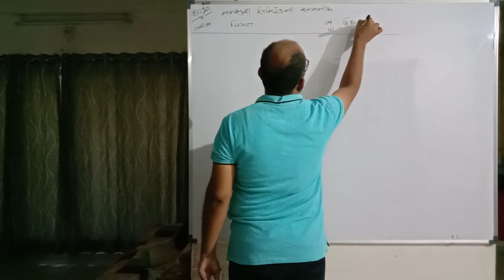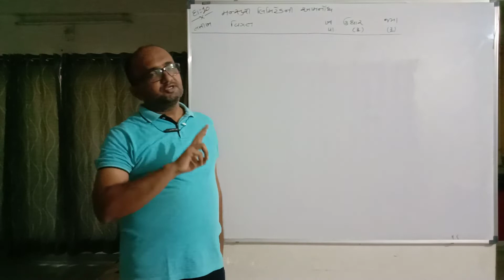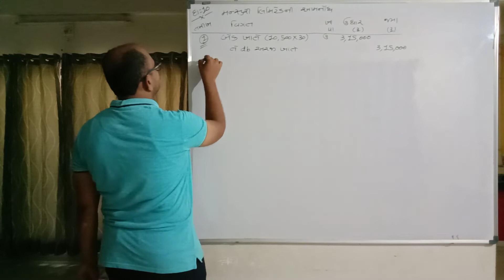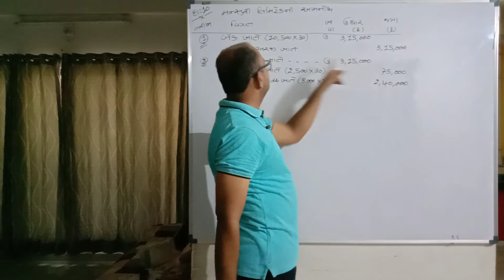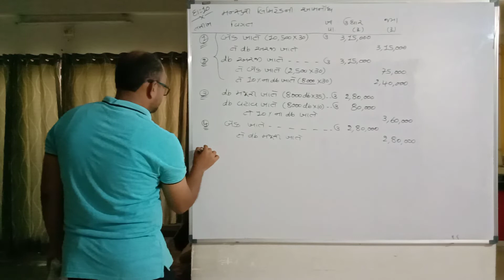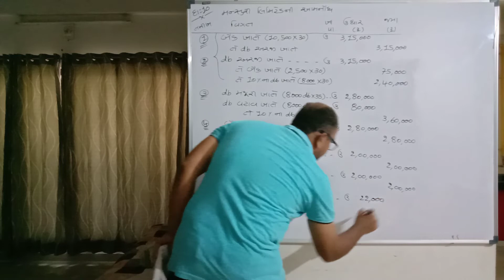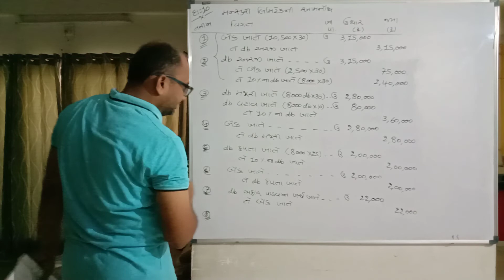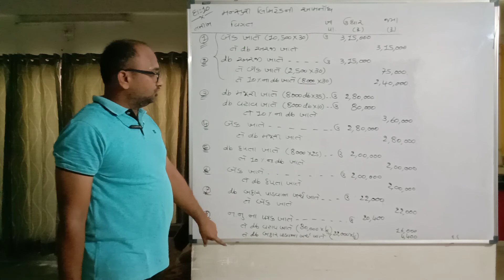CH-2 DEBENTURE VIDEO-38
EXERCISE-2 SUM-10